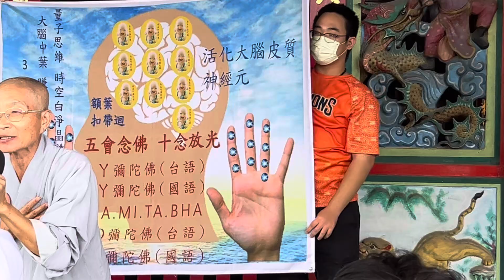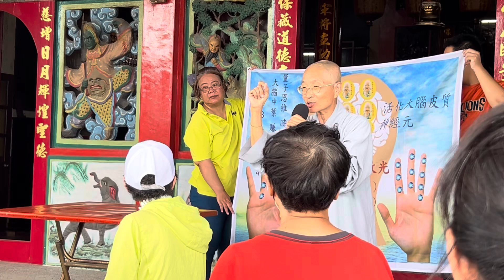2024年10月23日